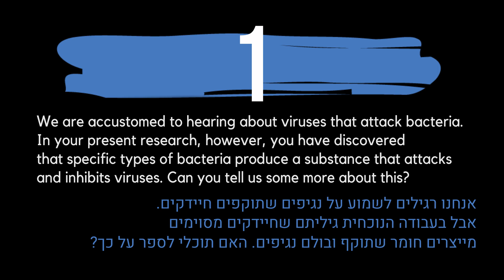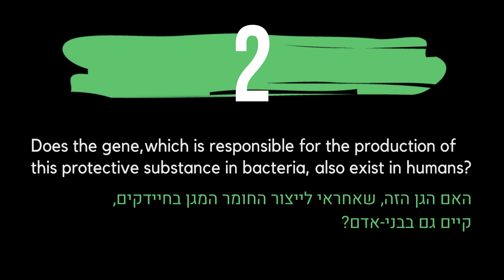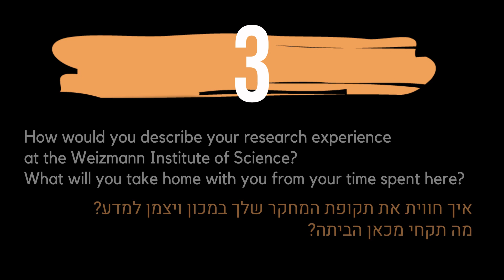3 Questions in 3 Minutes - Dr. Aude Bernheim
Bacteria Could Provide Us with the Next Antivirals
Virus-fighting viperins, part of the human immune system, turn out to have bacterial counterparts that might boost the fight against human disease